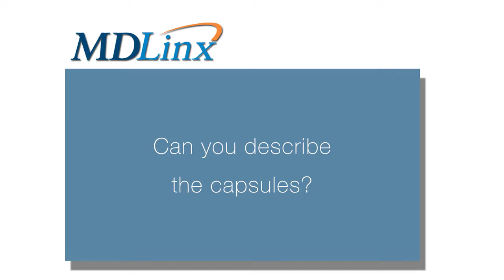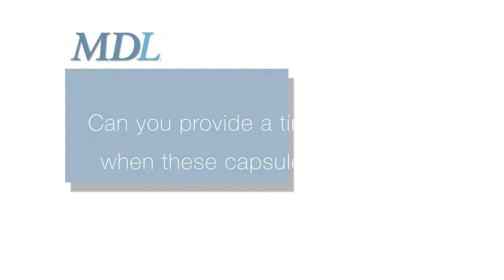Orally delivered fecal microbiota transplantation for patients with Clostridium difficile infection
Jessica R. Allegretti, MD, MPH, Brigham & Women's Hospital, Boston, MA, Harvard Medical School, Boston, MA discusses fecal microbiota transplantation delivered via oral capsules achieves microbial engraftment similar to traditional delivery modalities: Safety, efficacy and engraftment results from a multi-center cluster randomized dose - finding study.